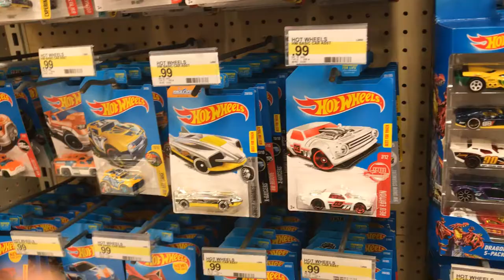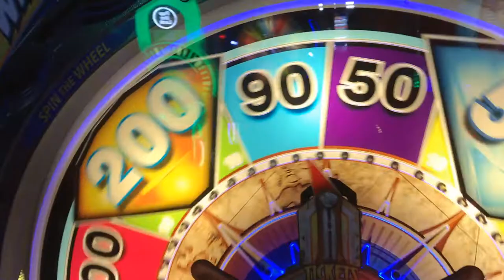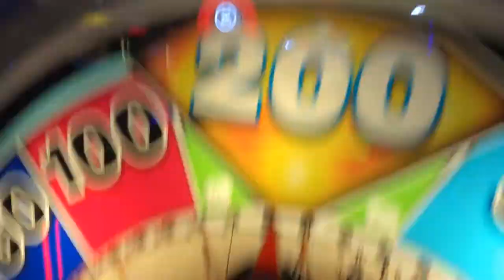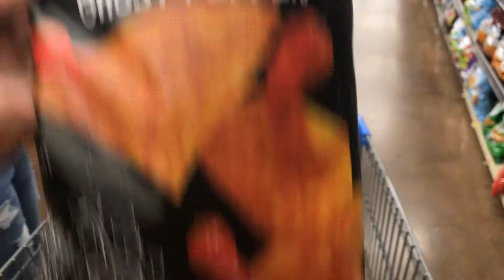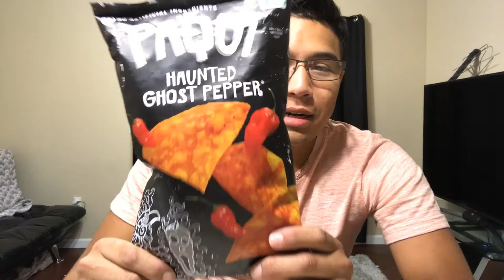Weekend Beach Vlog | #2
WHAT UP EVERYBODY! Welcome back today I have for you guys a vlog of mine and Naidin's weekend trip to the beach! I hope you guys enjoy this video!